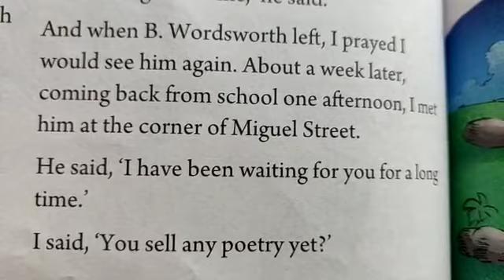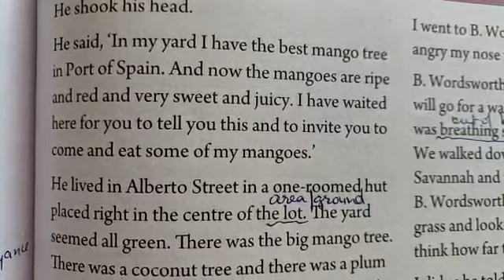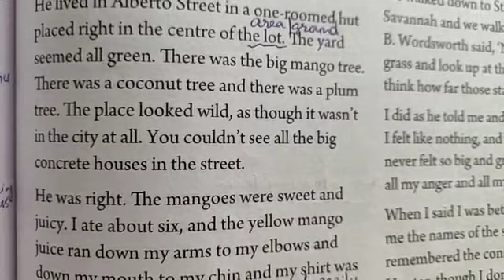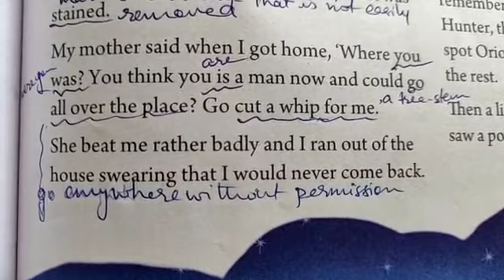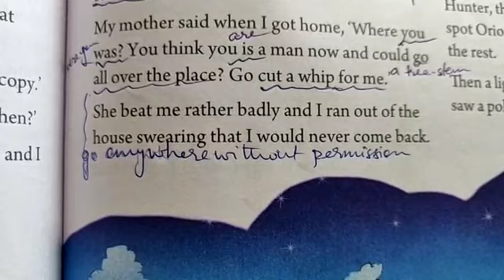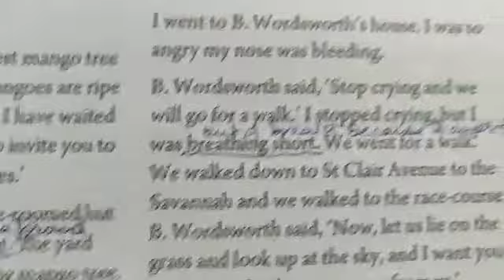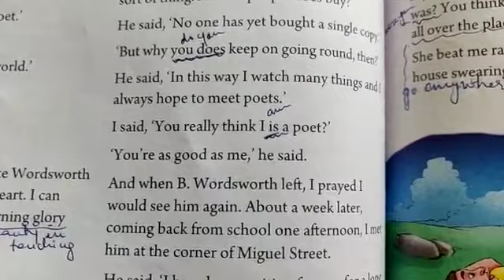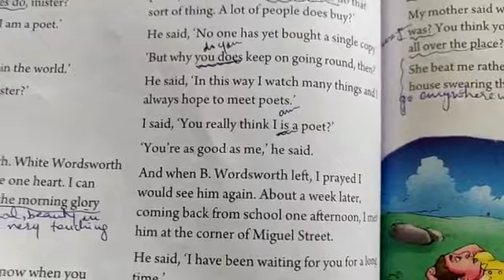Class 8th English Literature part 2